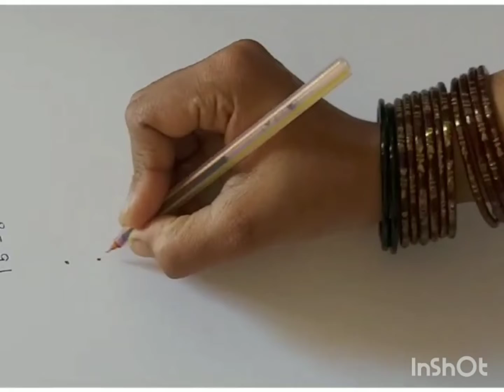for festivals and other Events 👍 share💁‍♀️ subscribe 🙋‍♀️